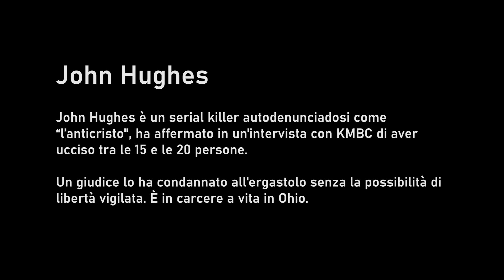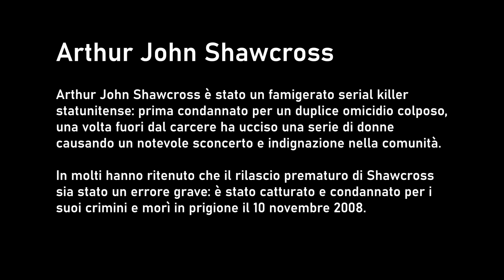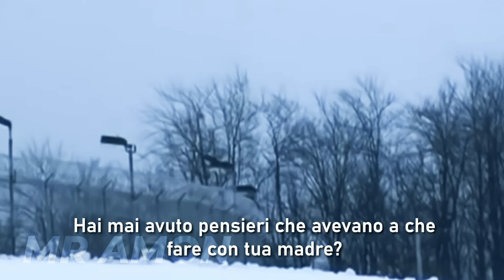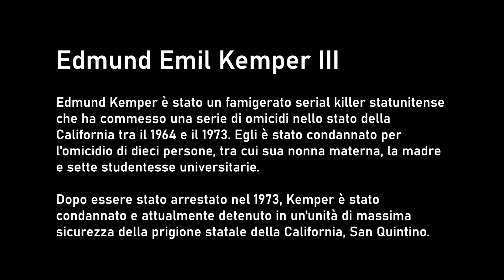3 Interviste DISTURBANTI con i SERIAL KILLERS [Ep.7]